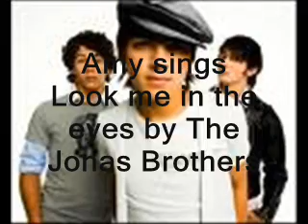Look me in the eyes Jonas Brothers Me singing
This is my version of Jonas Bros Look me in the eyes :) xxx